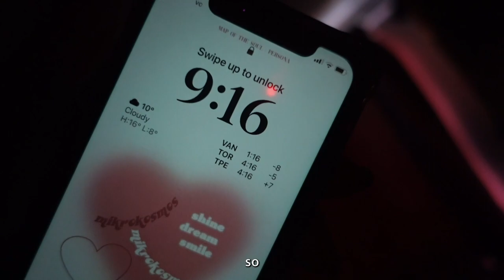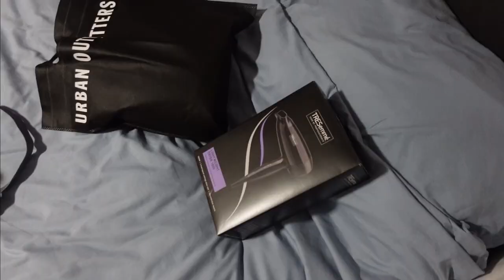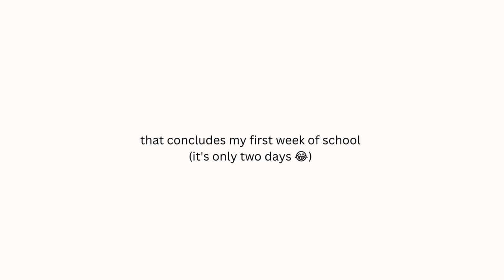🇬🇧 Study Abroad Vlog #1 | First Week of School at the University of Leeds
First week of School ✅
It took me such a lonnnnggg time to post this and now I finally have!
My first week of school was not out of the ordinary but I still wanted to vlog it for the memories :)
I’ll try to film foodie vlogs and day trip vlogs while I’m in the UK and post those too

- Megan ଘ(੭ˊᵕˋ)੭* ੈ✩‧₊˚